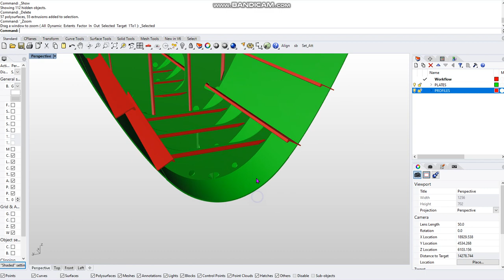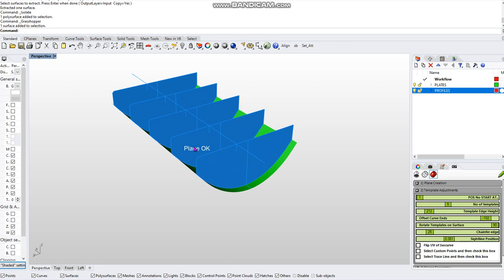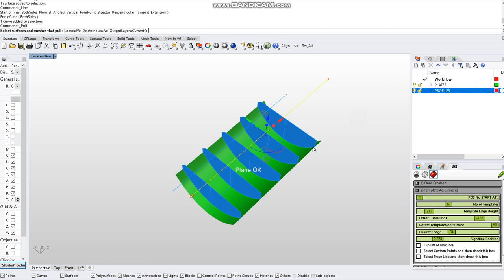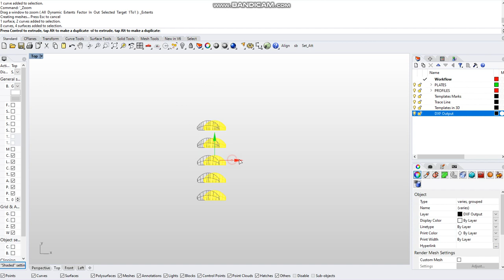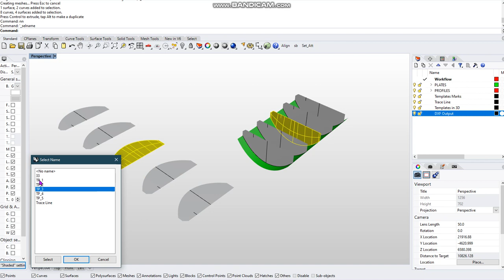Rhino and Grasshopper for Marine Design - Template Creation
A grasshopper script that parametrize the creation of templates for complex shell plates.